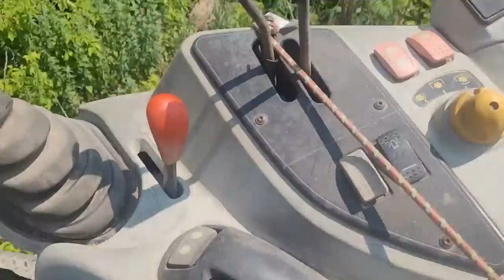Building A Hay Barn - Setting The Last Trusses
The new hay barn is coming along. We were able to get all the trusses set in place.
Plus, we are still dealing with severe drought conditions here in Michigan, so we continue to irrigate the fields that we can.

Acres of Clay Hats:

Acres of Clay's Amazon Wish List:

Ethan and Abbey's Wedding Wish List:

Mailing Address:
Acres of Clay Homestead